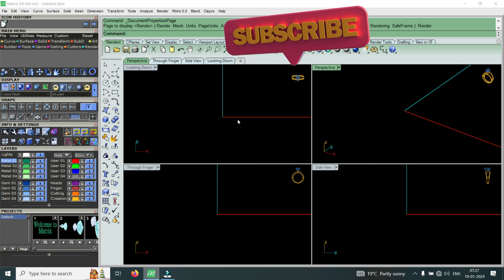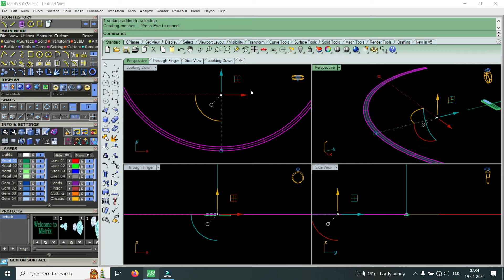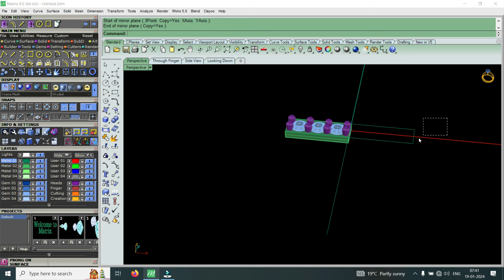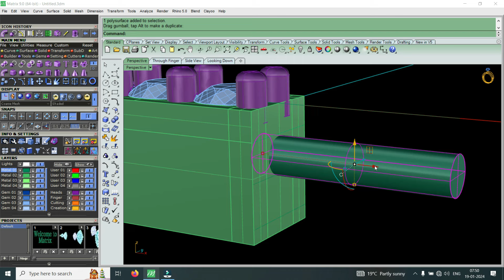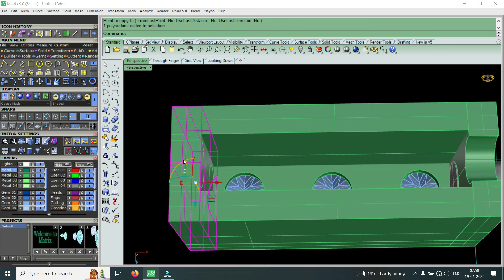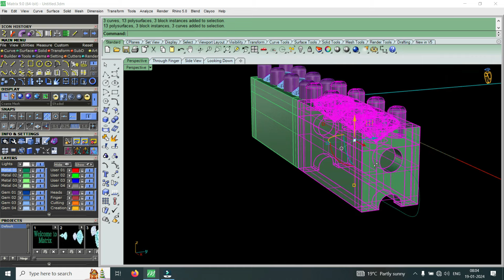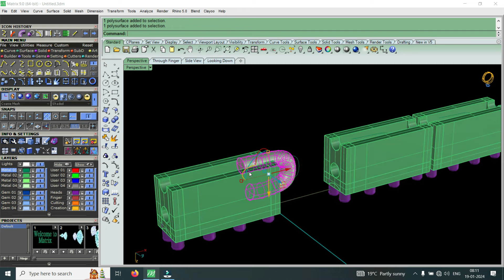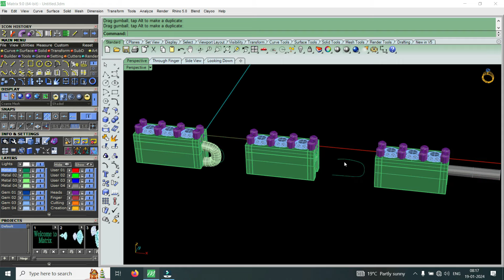টানা জয়েন্ট || How To Create Tana Joint | Free Cad_ Matrix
টানা জয়েন্ট || How To Create Tana Joint | How To make Tana Joint In Matrix | Free Cad | Matrix | Cad Institute

🌍 Your Quaris-

টানা জয়েন্ট
How To Create Tana Joint
how to make tana joint in matrix
free cad
cad institute
jewellery cad design
freecad
cad design
joint Mangalsutra
mangalsutra join
জয়েন্ট মঙ্গলসূত্র
how to create joint Mangalsutra
how to make mangalsutra join
joint Mangalsutra making
how to create UV Curves in matrix
how to create UV Curves in matrix 9
how to create apply UV Curves in matrix 9
how to create apply UV Curves in matrix
UV Curves vs Squish
membership join
join membership YouTube
membership join button